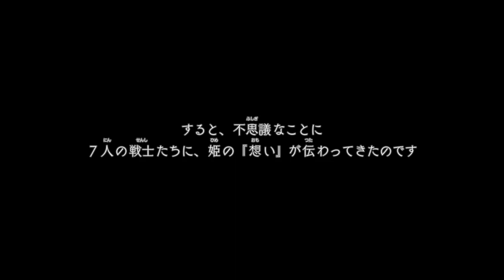Silent Hope Demo 日本語のゲームだった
Switch版とかあるみたい日本語タイトルなんなんだろう？